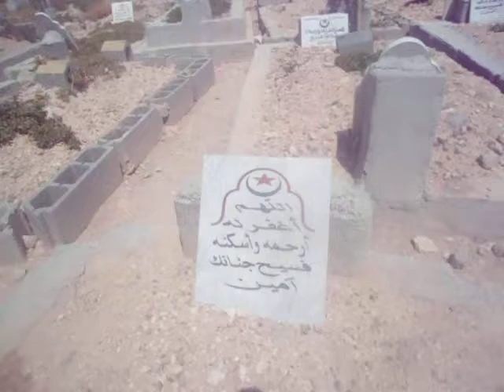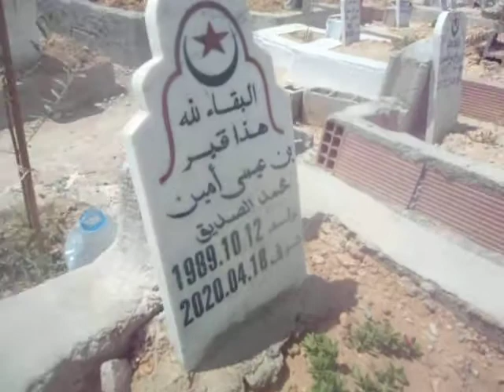مقبرة عين مليلة الجديدة -بارك الله في كل من شارك في تنظيفها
درويش العربي  عموووو جمال الجزائري